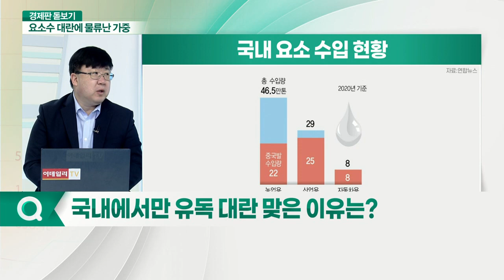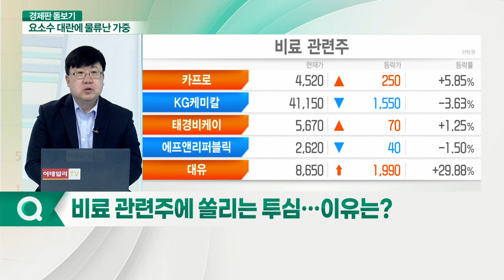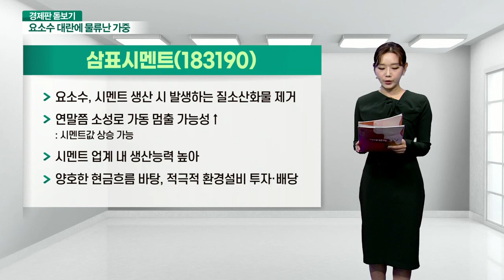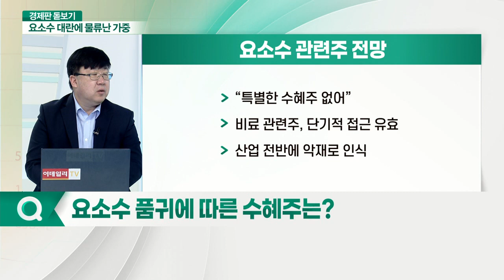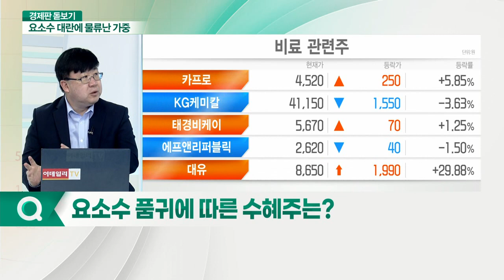요소수 품귀 ‘초비상’... 공급망 대란 가중되나?_경제판 돋보기 (20211105)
Q. 요소수 품귀… 시장 혼란, 어느정도?
Q. 요소수 품귀현상 부른 배경은?
Q. 국내에서만 유독 대란 맞은 이유는?
Q. 물류대란까지 가중… 최악의 시나리오는?
Q. 비료 관련주에 쏠리는 투심… 이유는?
Q. 지속되는 공급망 대란… 대응책은?
Q. 요소수 품귀에 따른 수혜주는?